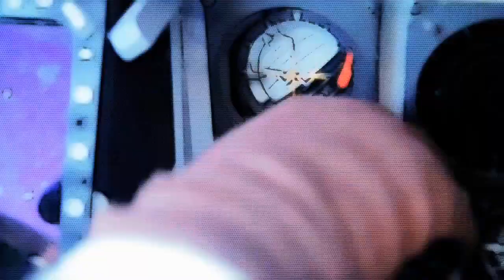NHL 13: GM Mode Commentary - Colorado Ep.36 "Stanley Cup Finals"